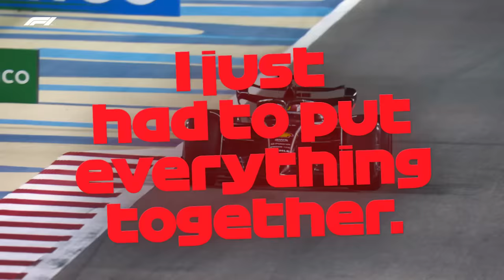Charles Leclerc's Onboard Pole Lap | 2022 Bahrain Grand Prix | Pirelli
Ride onboard with the Ferrari driver as he takes pole for the first race of the 2022 season.